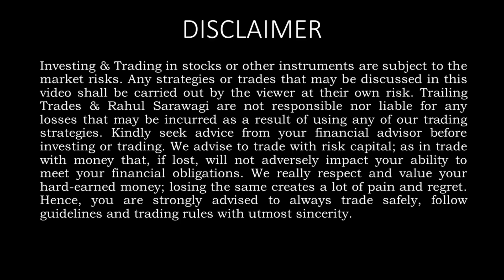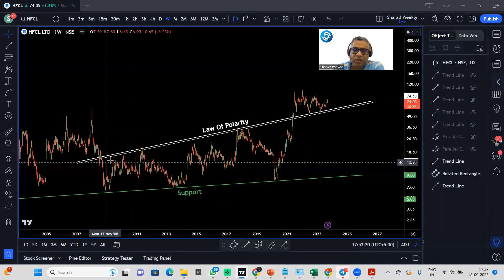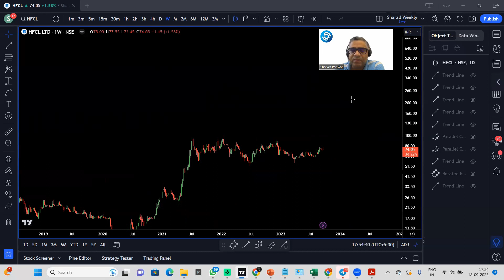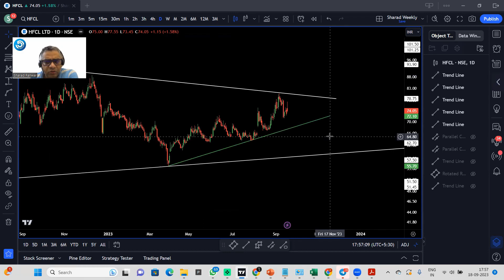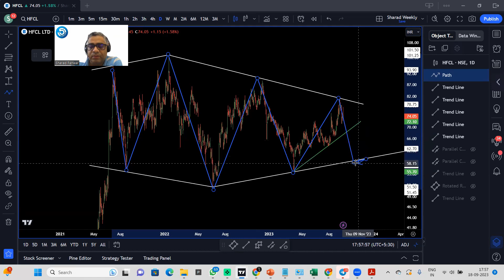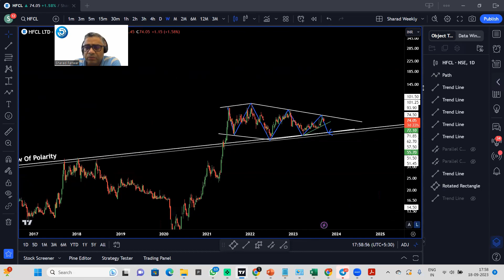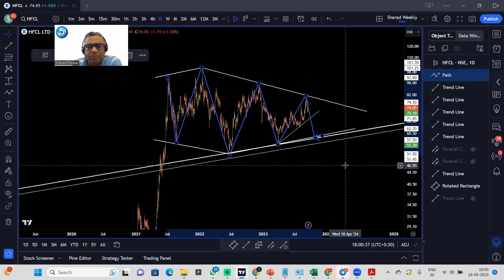Unlocking HFCL Ltd: A 1000 Cr Contract Analysis | By Rahul Saraoge & Team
In this video, we dissect the HFCL Ltd 1000 Cr contract and answer the burning question: Should we buy? Join me, Rahul Saraoge, and my expert team as we provide a comprehensive HFCL Share Analysis to help you make informed investment decisions.

🔍 In this video, you'll discover:
- Key insights into HFCL Ltd's 1000 Cr contract.
- Detailed analysis of HFCL shares.
- Expert opinions and recommendations.
- Strategies for smart investing.

Don't miss this chance to learn and grow as an investor. Stay ahead of the game with our market insights.

Feel free to click on the links to visit our profiles on social media.

Don't miss this chance to learn and grow as an investor. 🌱💰